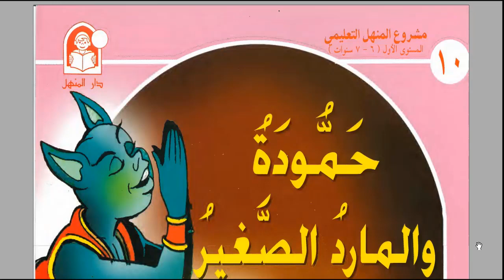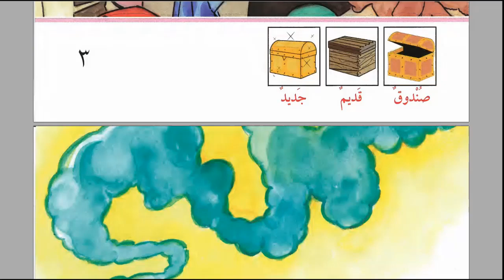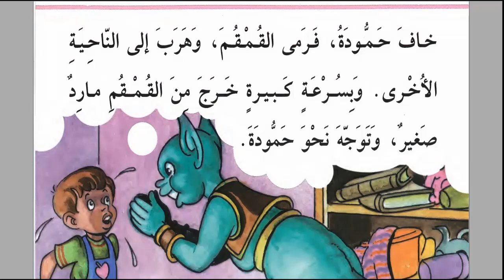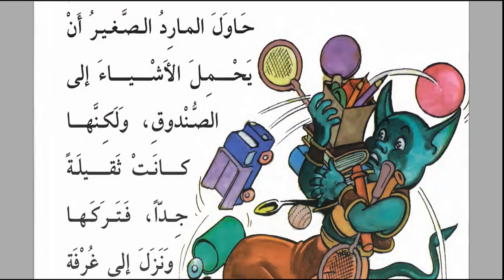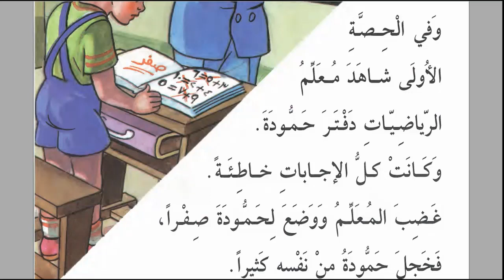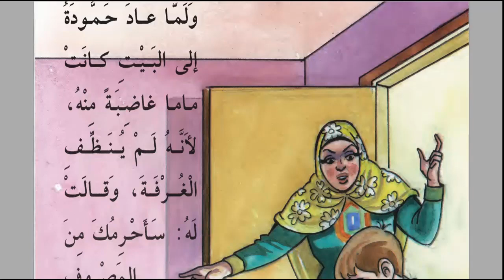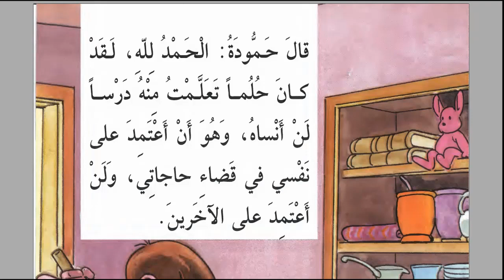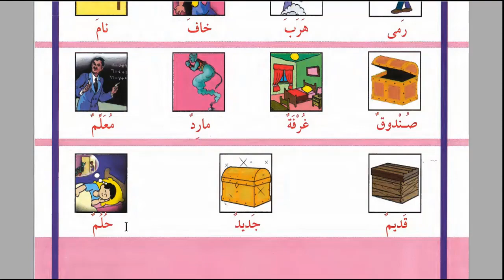Arapça Hikayeler - 10 - Kübra Amine Doğan